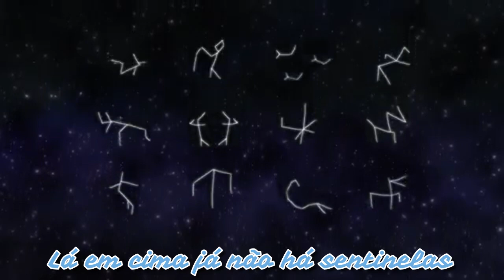Era uma vez (Às voltas na História)